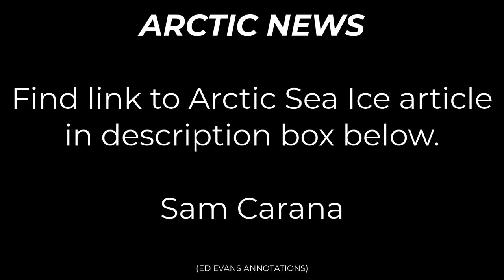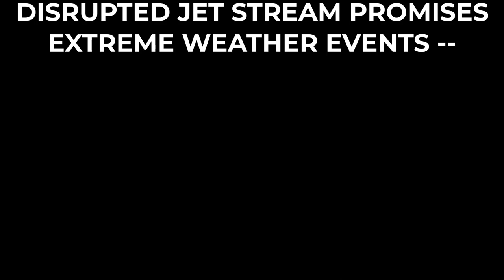ARCTIC SEA ICE UNDER THREAT - UPDATE 1.4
The NASA satellite image provides a closer look at the sea ice near the North Pole on June 14, 2023.
The second image, from the Uni of Bremen, shows Arctic sea ice thickness on June 13, 2023.
On the one hand, it's terrible to see open water close to the North Pole so early in the year, yet on the other hand, this may enable ocean heat to escape to the atmosphere and thus delay eruption of seafloor methane.
Conditions are dire:
• Earth's energy imbalance is at record high
• emissions are at record high
• greenhouse gas concentrations are at record high
• temperatures are very high, especially in the Arctic
• North Atlantic sea surface temperature is at record high
• sea ice is very vulnerable
• the Jet Stream is strongly deformed, threatening to cause:
• heatwaves extending over the Arctic Ocean with
• hot water from rivers entering the Arctic Ocean, with
• storms pushing hot water into the Arctic Ocean, and with
• fires and storms darkening the sea ice